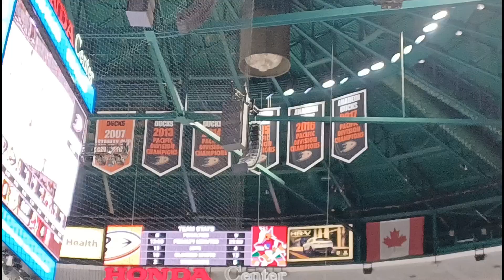Anaheim Ducks vs Arizona Coyotes Preseason Game Trevor Zegras and Jamie Drysdale are Back!